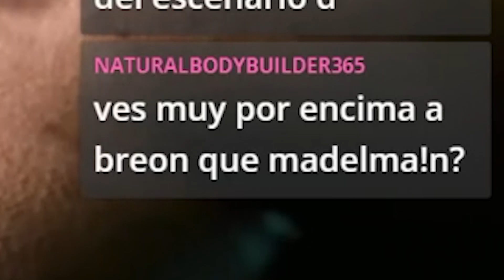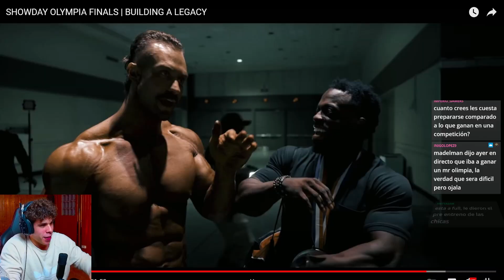CHRIS BUMSTEAD FINAL - MR OLYMPIA 2021 - REACCIÓN - Victor Valdivia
¡En este vídeo está todo lo que no se vio de la victoria de Chris Bumstead en la final del Mr Olympia 2021! Los momentos más emotivos, el inside, y mucho más.

Edición: Diego Iglesias Freire